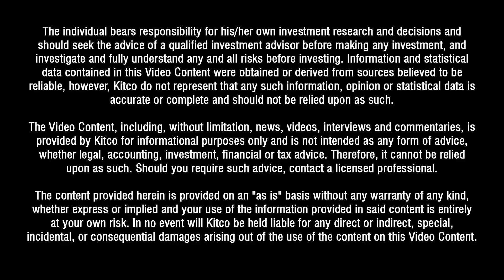The economics back up $10,000 gold and beyond - Frank Holmes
Analysts and CEOs who have historically been conservative with their gold price calls are now forecasting levels above $10,000 in the long-run, and Frank Holmes, CEO of U.S. Global Investors, said that fundamentals back up these numbers.

“What’ amazing about America, is that we have unprecedented deficits with no war and no recession. What happens when we get a recession or a war, we get this incredible money printing and gold goes up on that currency [depreciation]. So if something does break out, gold’s then going to really start to rocket,” Holmes told Kitco News on the sidelines of the Denver Gold Forum.